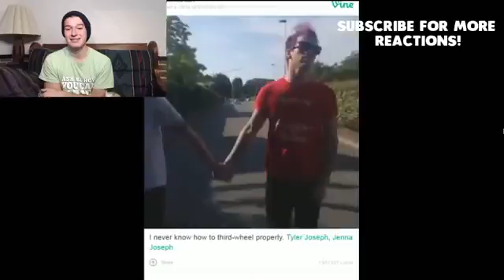Reactions Funny adorable Twenty One Pilots CRACK!VID Reaction!